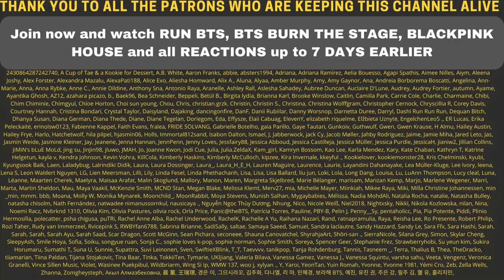TWICE Reveals Who is the Best Dancer, the Funniest, and More | Superlatives - Reaction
Flo M.
Postfach 11 61
25442 Quickborn
Germany

Flo M.
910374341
Packstation 117
25451 Quickborn
Germany